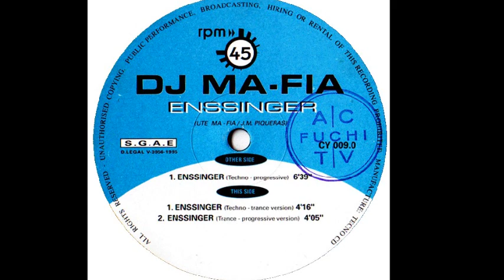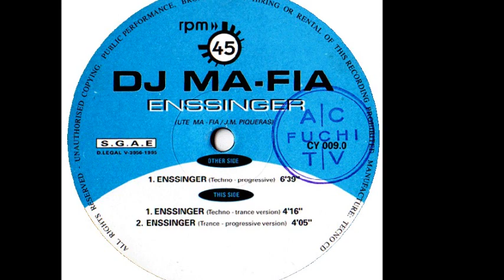DJ Ma-Fia - Enssinger (Techno Progressive) (A)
DJ Ma-fia ‎- Enssinger
Label:Cyber Music
Format:Vinyl
Country:Spain
Released:1995
Genre:Electronic
Style:Trance, Hard Trance
Written By JM Piqueras, Vicente Ma-Fia